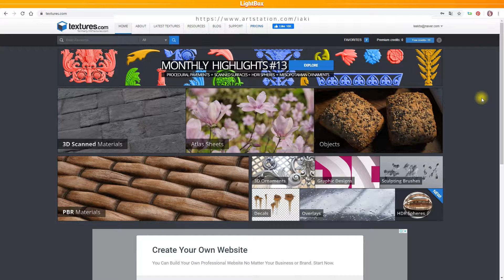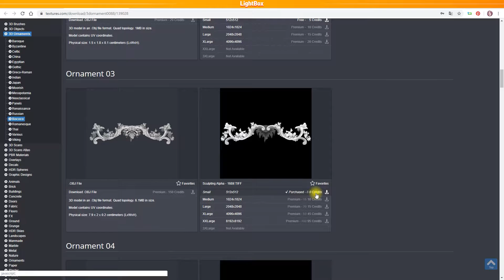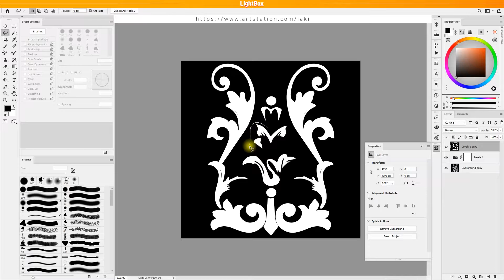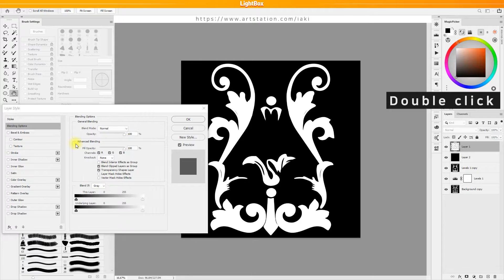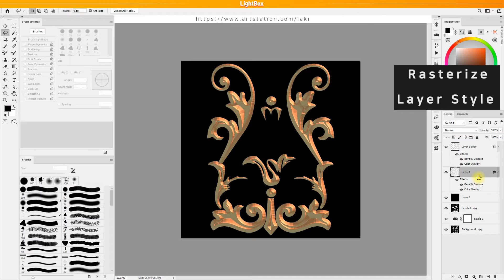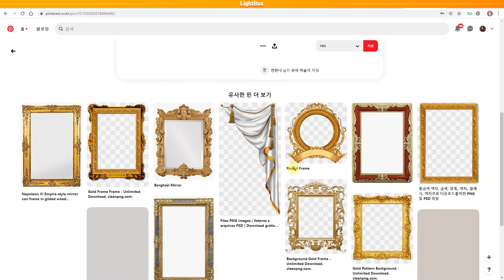포토샵 그림 강좌 4 / 장신구 쉽게 그리는 방법 / 무료강좌 / 그림팁 / Painting Tutorial with Photoshop - part4 / Free Tutorials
안녕하세요. 오늘은 포토샵 레이어 스타일을 이용해 장신구나 펜던트와 같은 것을 쉽게 그리는 방법을 알려드립니다.
혹시 질문이 있으시면 언제든 댓글 달아 주세요.
그럼 남은 주말 잘 보내세요~~

감사합니다.
LightBox 올림.

📢BGM
➤Track - Daloka - Summer Vibes